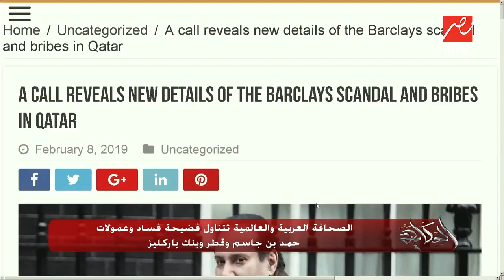فضيحة فساد وعمولات جديدة لحمد بن جاسم وقطر وبنك باركليز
فضيحة فساد وعمولات جديدة لحمد بن جاسم وقطر وبنك باركليز.. وعمرو أديب يتحدى: لو بن جاسم طلع بيان هكون أول واحد يذيعه